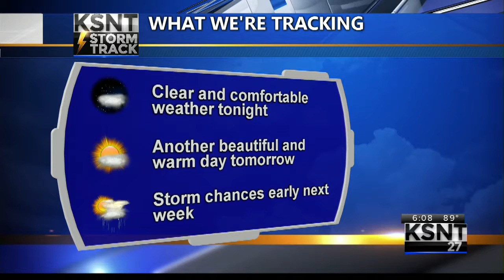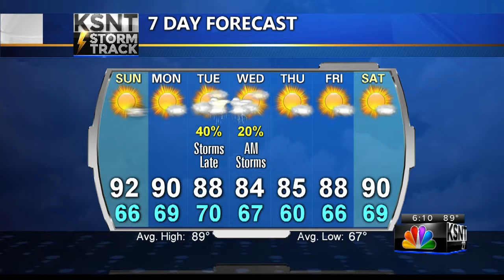Latest Forecast Update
Tracking another beautiful day tomorrow and storm chances for next week